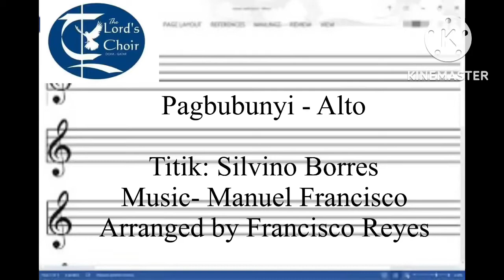Pagbubunyi - Alto (Entrance hymn Christ the King)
Study of alto notes with melody. Please focus on piano notes as guide for A|lto voicing
Christ the King Entrance hymn

Pagbubunyi
Silvino Borres Jr., SJ - Manoling Francsico, SJ

Koro:
Bayan ngayo'y nagbubunyi, sabay-sabay nagpupuri.
Dahil inako ng Kristong Hari, kaligtasan ng Kanyang lipi.

Sa Kanyang kinaluluklukan, dininig aming panambitan.
Abang bayan nagpagibik, sa kandili N'ya nananabik.

Bayang walang masulingan, sa kandili N'ya nasumpungan.
Paglingap na walang humpay, tulad ng bukang-liwayway.